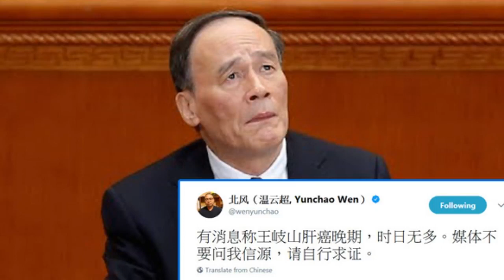【决战十九大】昨港媒放风王岐山退休 习中央今天就闪电回应了！？